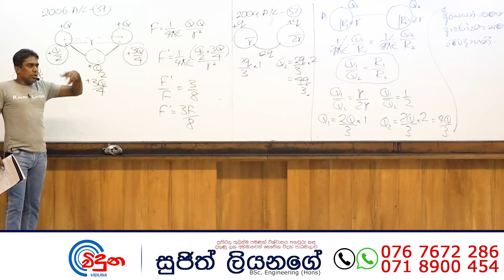G.C.E. A/L Physics 2006 (Question 37) | භෞතික විද්‍යාව පසුගිය විභාග ගැටළු විවරණය